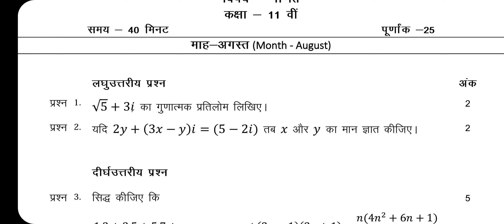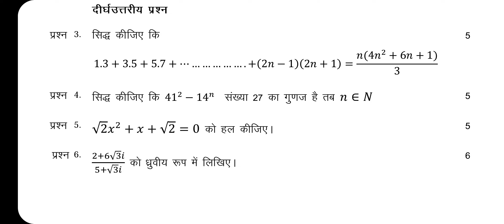11th Maths August Masik Solution 2022, Maths Class 11th Masik Aklan Solution, गणित मासिक आकलन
11th Maths August Masik Solution 2022, Maths Class 11th Masik Aklan Solution, गणित मासिक आकलन